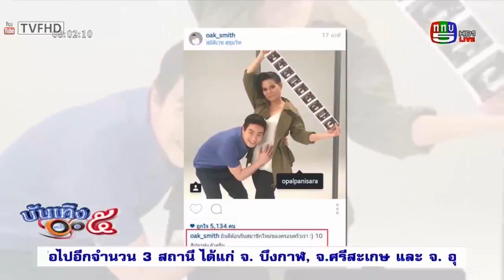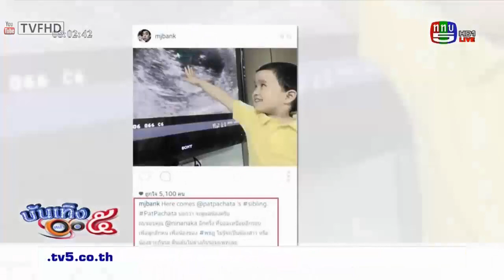"หมอโอ๊ค" ทำภรรยาสาว "โอปอล์" ป่องแล้ว @บันเทิง5หน้า1 19 พ.ค. 2558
. สมใจอยาก! "หมอโอ๊ค" ทำภรรยาสาว "โอปอล์" ป่องแล้ว  ด้านว่าที่คุณแม่ประกาศข่าวดีด้วยตนเองตอนนี้ท้อง 2 เดือนกว่าแล้ว ด้านแฟนคลับแห่ร่วมยินดีเพียบ หมอโอ๊ค ทำภรรยาสาว โอปอล์ ป่องแล้ว บันเทิง5หน้า1 ล่าสุด บันเทิง5หน้า1 19 พ.ค. 2558 บันเทิง5หน้า1 19 พฤษภาคม 2558 FULL
tvfhd thaitv thaitvfast thaitvreplay ล่าสุด ย้อนหลัง ข่าว บันเทิง
กด (ติดตาม) หรือ Logo ขวาล่างของจอ เพื่อรับชมทีวีไทยที่รวดเร็ว